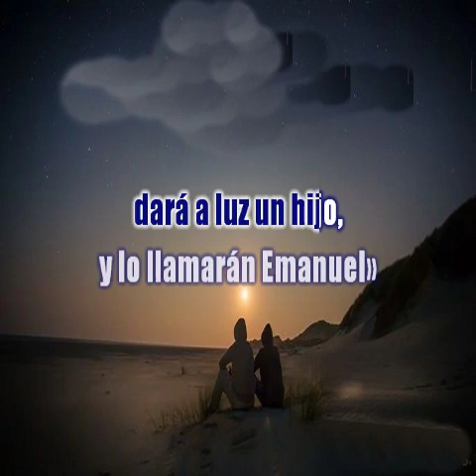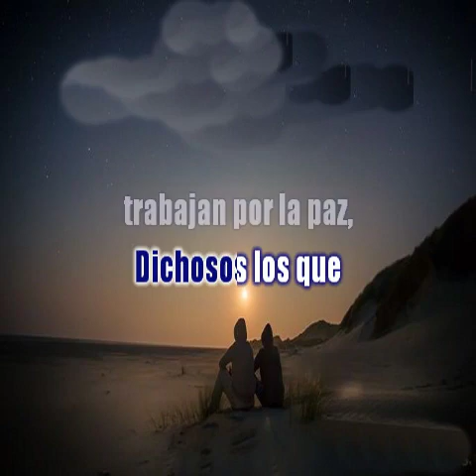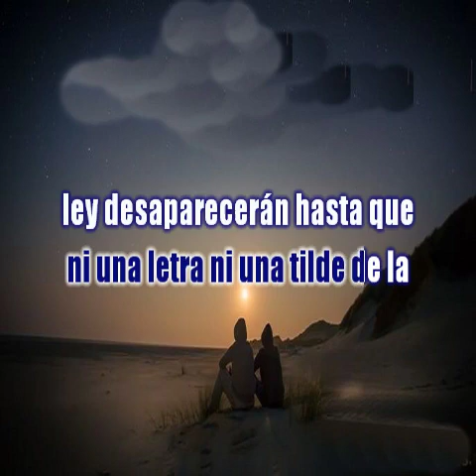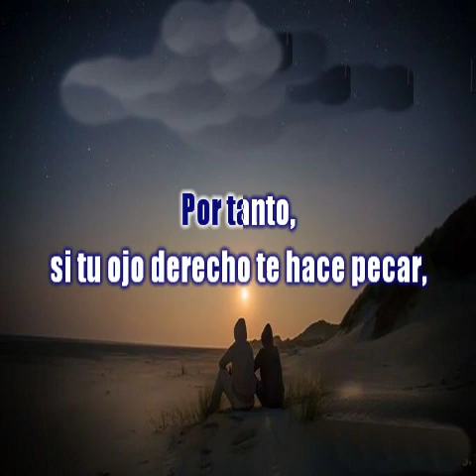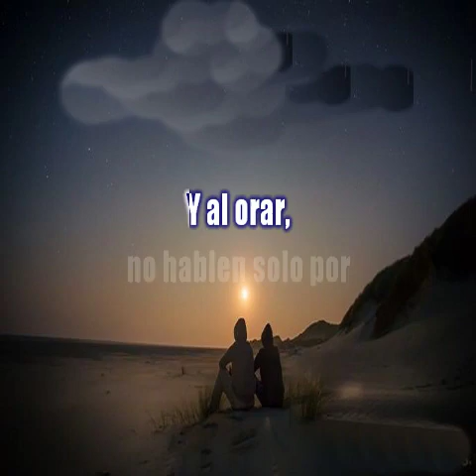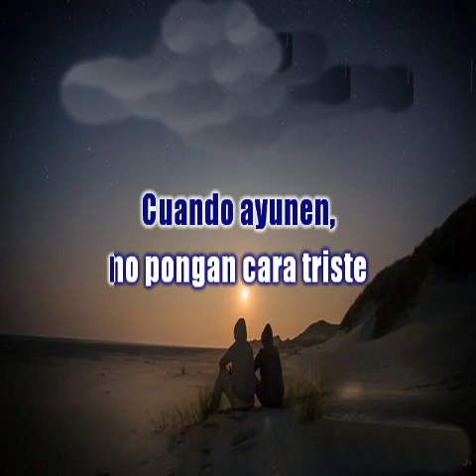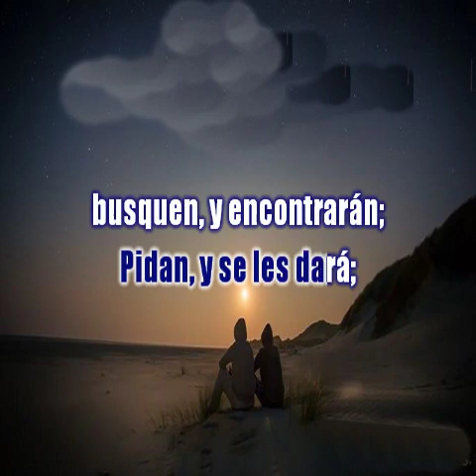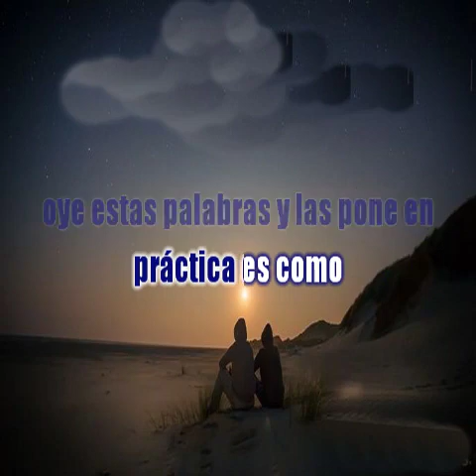Evangelio De Mateos cap.1-2-3-4-5-6-7 letras y audio